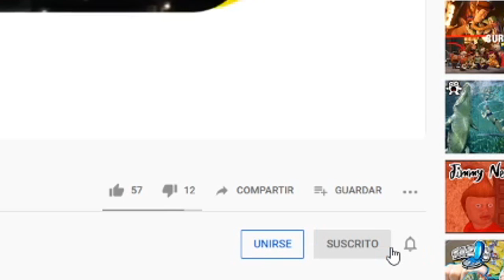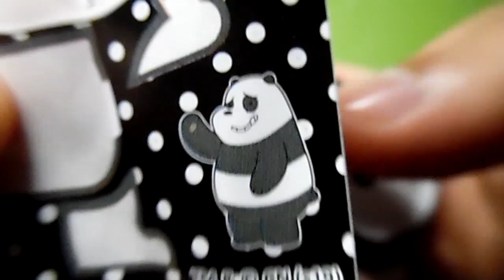Busque más Vuala Sorpresa Cartoon Network | C-de Colecciones